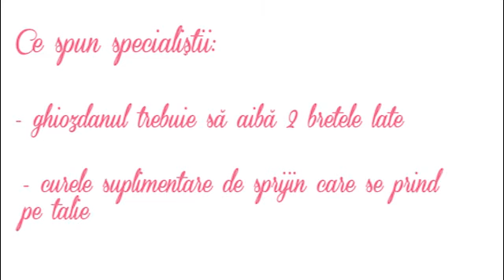Ela Craciun - Cand avem nevoie de kinetoterapie, dialog cu Elena Caciulan (KinetoDema)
Network